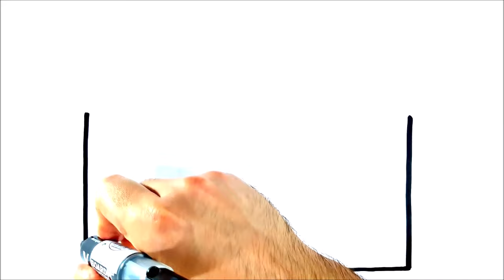HOW TO DRAW A MARKET EASY STEP BY STEP